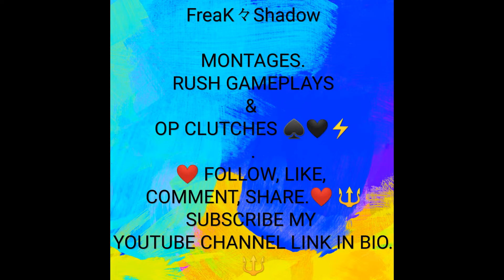THE BEST GAMEPLAY YOU WILL EVER SEE!!! | PUBG MOBILE | COMBOS & OP🔥 CLUTCHES " RUSH GAMEPLAYS"💯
MONTAGES.